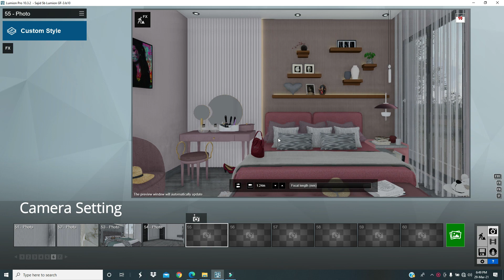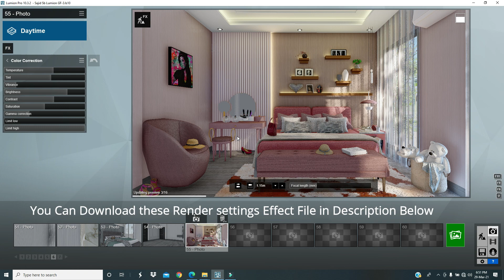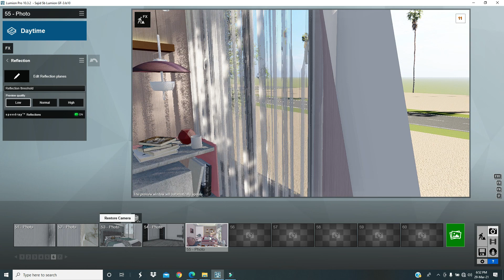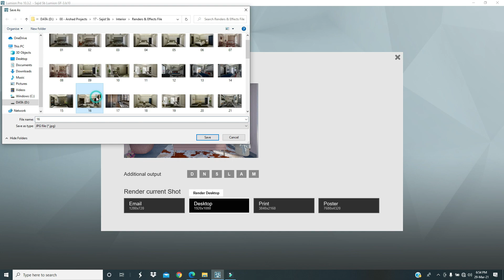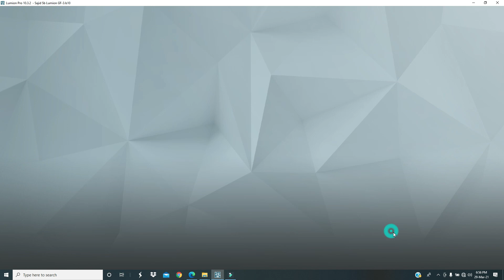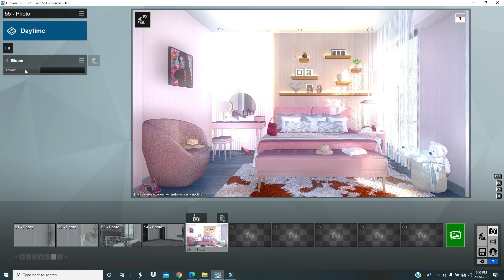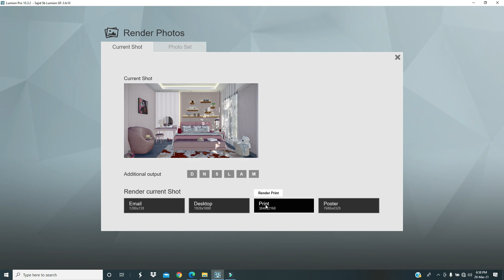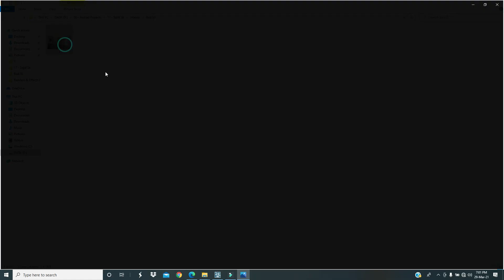Lumion Tutorial for Realistic Interior Render with Daytime Style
Prepared by MAArchitect​​​​​​

Prepared by MAArchitect​​​​​​​.
Model: Sketchup 2020 (MA Architect)
Render: Lumion 10